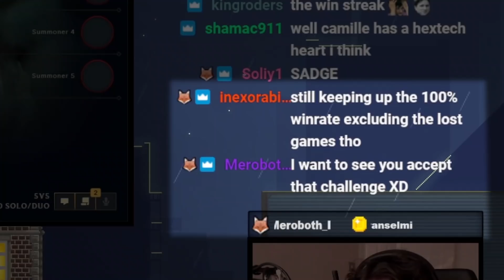PRESS R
ONE BUTTON CHAMP